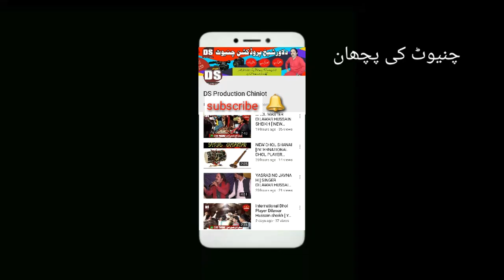New Dhol Beat [Mela Shah Bhuran ] International dhol Master Dilawar Hussain Sheikh And Kashif Sheikh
New Dhol Beat [Mela Shah Bhuran ] International dhol Master Dilawar Hussain Sheikh And Kashif Sheikh 2019